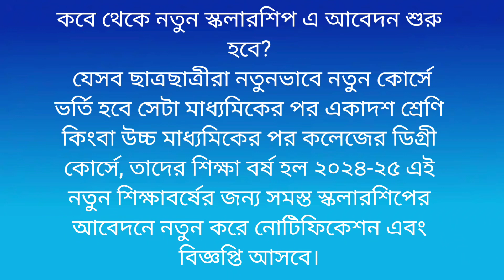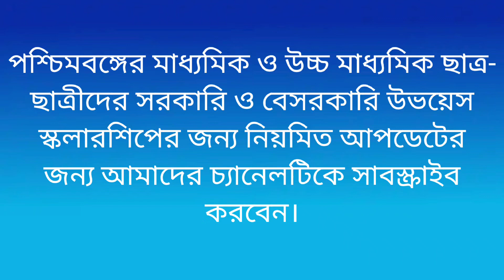মাধ্যমিক এবং উচ্চ মাধ্যমিক পাশে কোন কোন স্কলারশিপের আবেদন করা যায়?? Government scholarship update!!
nabanna scholarship,
best scholarship after madhyamik pass,madhyamik scholarship,
hs scholarship 2023,
scholarship 2023
উচ্চ মাধ্যমিক স্কলারশিপ 2024,
মাধ্যমিক স্কলারশিপ ২০২৪,
মাধ্যমিক স্কলারশিপ 2024,
নবান্ন স্কলারশিপ 2022 মাধ্যমিক,
মাধ্যমিক মাদ্রাসা পাশের পর স্কলারশিপ,
মাধ্যমিক পরীক্ষার পরেই স্কলারশিপ টাকা,
মাধ্যমিকে কত পেলে স্কলারশিপ পাওয়া যায়,
নবান্ন স্কলারশিপ,বিদ্যাসারথী স্কলারশিপ,নবান্ন স্কলারশিপ আবেদ,
নবান্ন স্কলারশিপ ২০২৪,
সরকারি স্কলারশিপ 2024,
স্কলারশিপে আবেদন পদ্ধতি,

technical pbsarkar